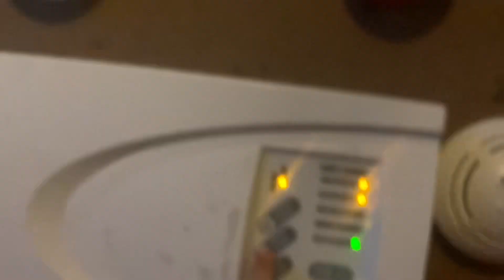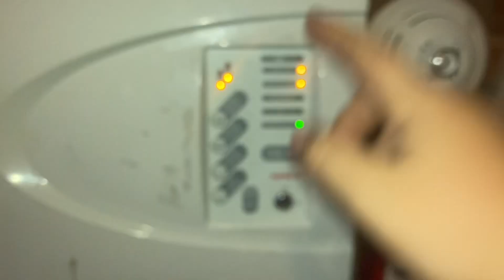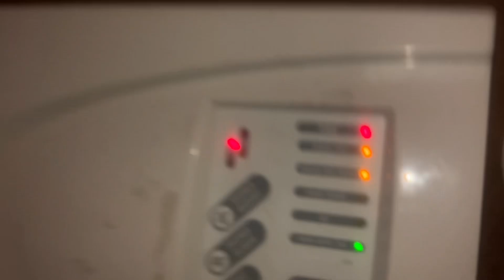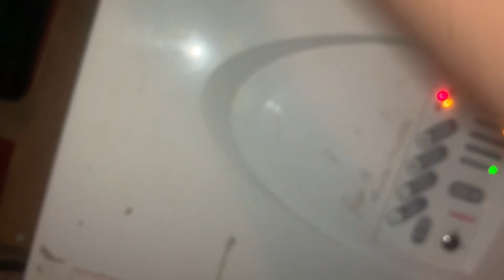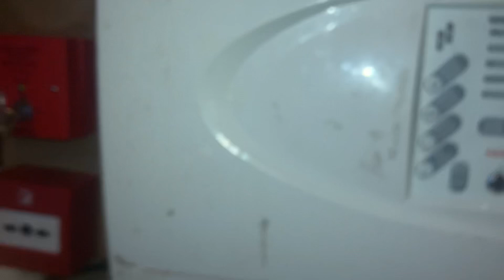Alarm sense system test one